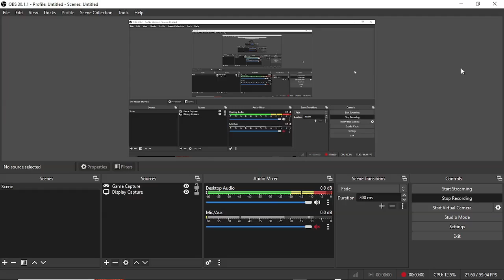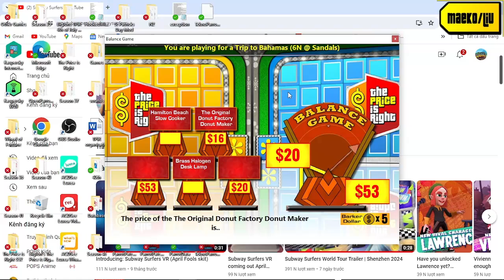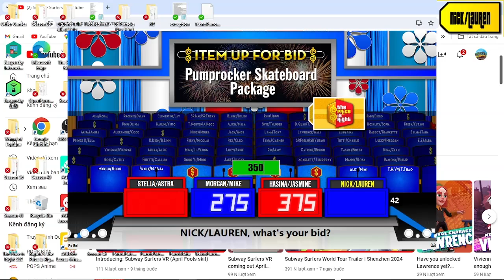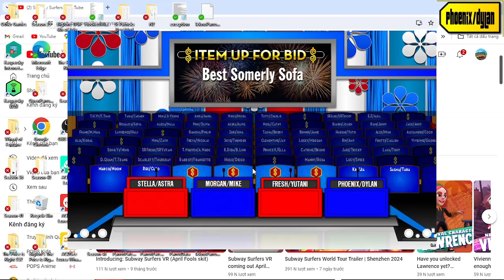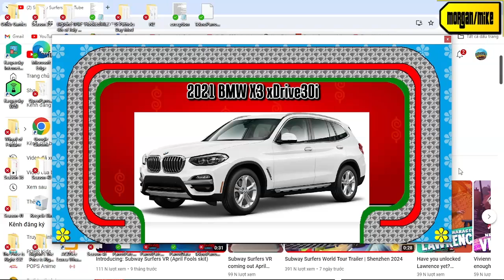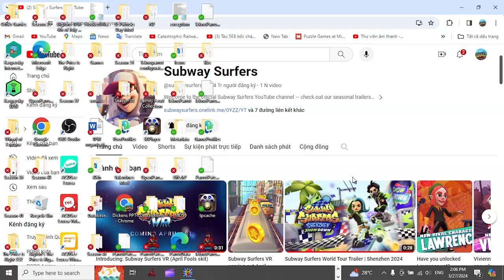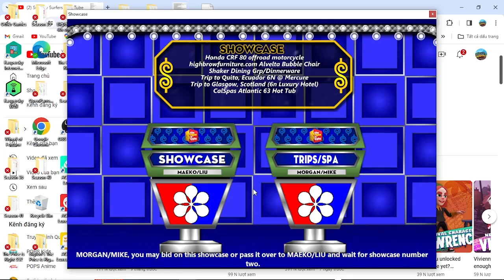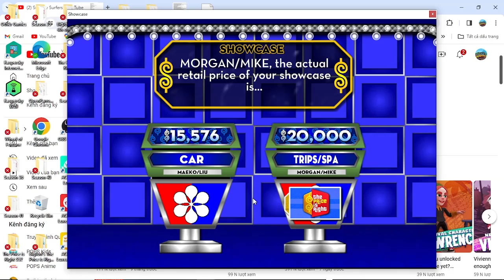Cách Mạng Tháng Tám 1945 Special part 4/14 (Day 4 9/8/2023)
how great is when i have 4/6 pricing games win was next is Ngày Thể Thao Việt Nam Special S2 part 10/10